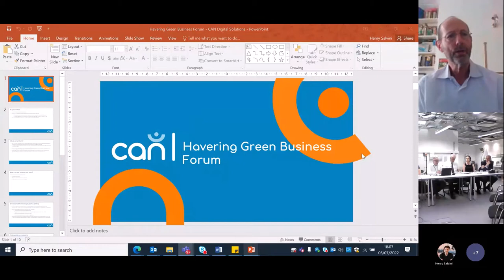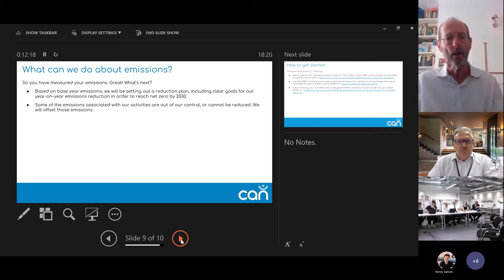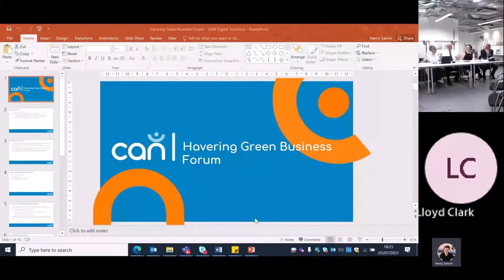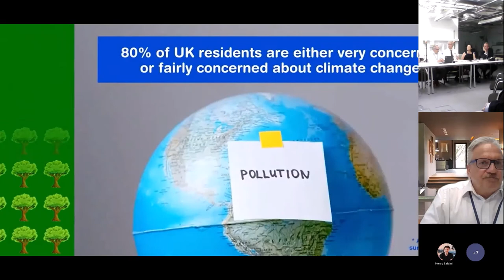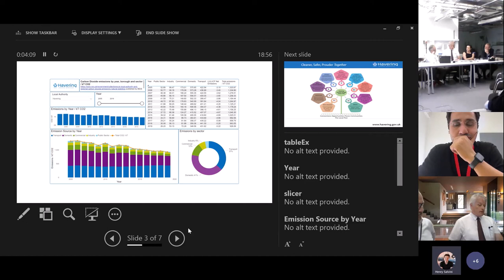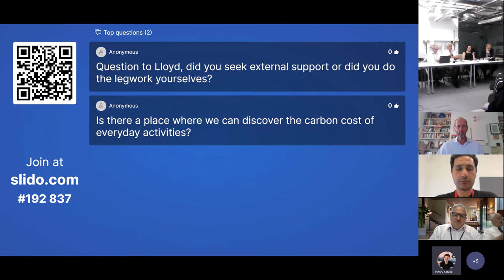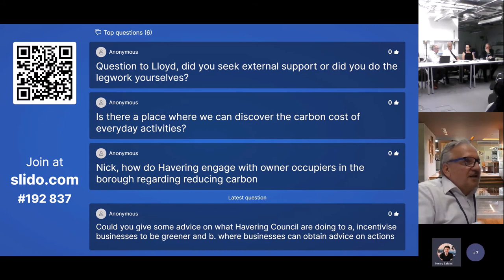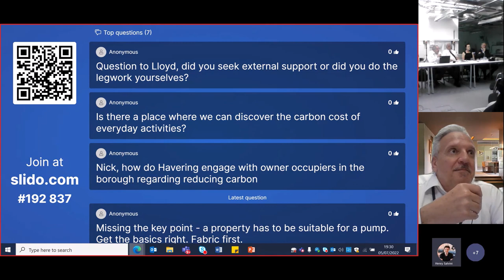Havering Green Business Event with Quantum Group and CAN Digital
Havering Council teamed up with Quantum Group and CAN Digital to deliver a Green Business Event, supporting local businesses to become carbon neutral.

The event featured presentations from Quantum Group and CAN Digital on the steps they have taken towards becoming carbon-neutral, and offered tips and advice about how you can move to a carbon-free future.